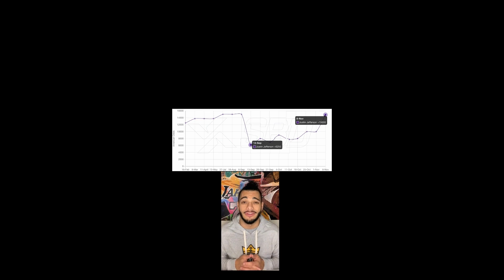Justin Jefferson Griddying all the way to MVP???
Can Justin Jefferson be the first non-QB MVP since former Viking Adrian Peterson???